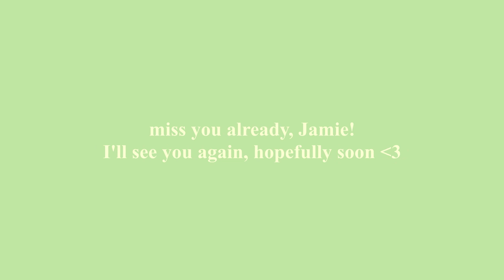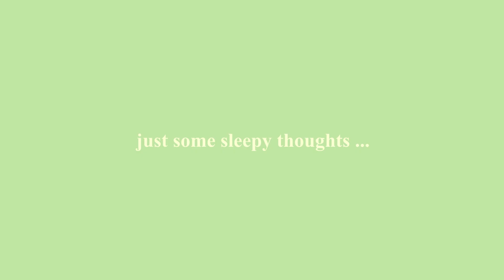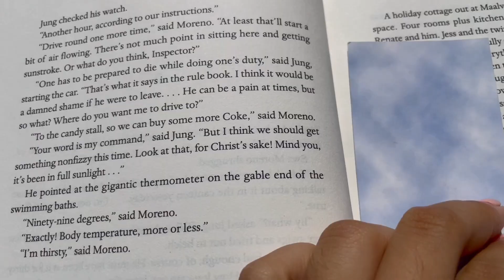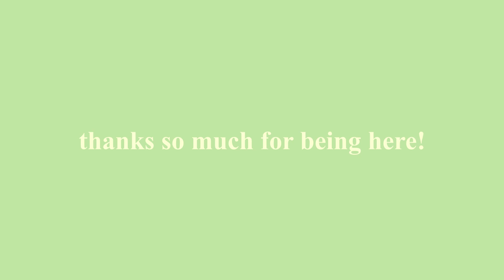summer days 🌼🪡📖 going around the island, sewing projects, new changes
some cool memories over the past couple weeks of my summer break! good eats, pretty views, saying goodbye to my best friend, and lots more. also chatting about quitting my current job, screen time/social media, and some new intentions for this month and beyond. thanks for joining me!

also, THANK YOU FOR 2.5k!! so so crazy. happy to have this little outlet to create and share with you all. so happy to have you here, much love!

timestamps:
around the island 0:00
valley of the temples 2:53
work and life updates 3:48
bad habits and new goals 5:47
reflecting and journaling 9:01
morning beach sesh 10:08
sewing @reworkedbylin on IG for the final product!! 10:57
tennis time 12:18